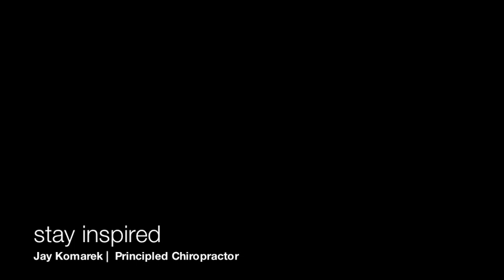Dr. Jay Komarek at work.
Jay has been delivering chiropractic care for 35 years to animals.